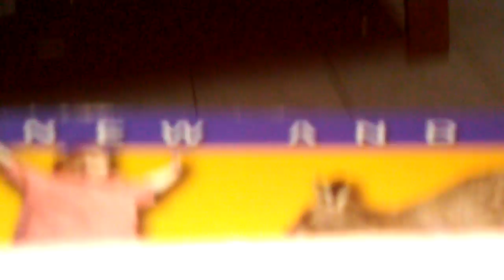July 9, 2016